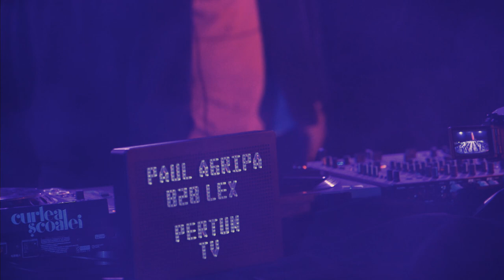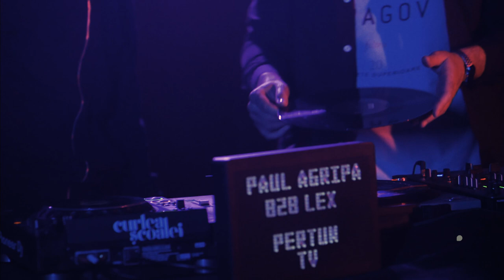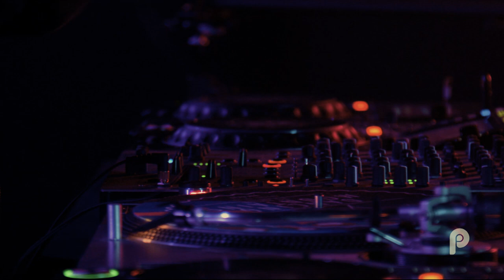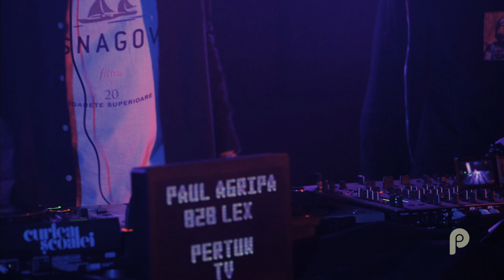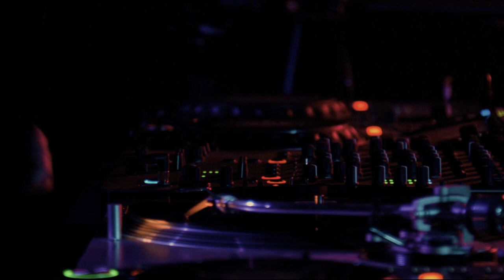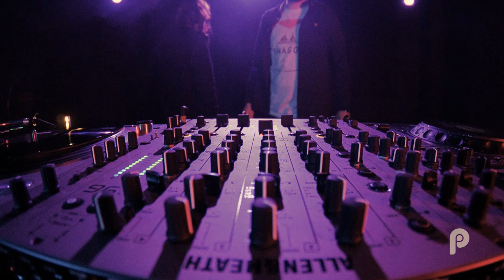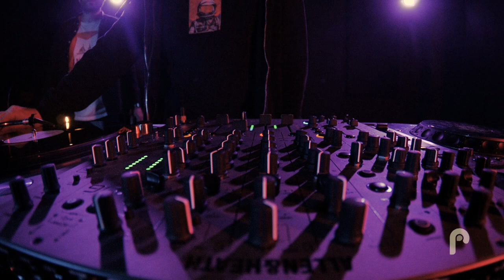Paul Agripa B2B Lex | DJ Set @ Pertum Studio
Paul Agripa is already a well-established name on the local scene, one of the artists who was at first keen on piano and slowly starting to build his path towards the electronic music sphere. With a strong bond with improvisation, he is integrating a bit of guitar, and a bit of classical music, with a little bit of jazz and organic sounds, all to create a one of a kind set that will give you chills.

The official page of Romania's very own Lex. Raised in Ramnicu Valcea, he expanded his love for the arts by moving to Bucharest and pursuing them in Cinematography and Music, being a colourist/Director of Phtography by day and a DJ by night.